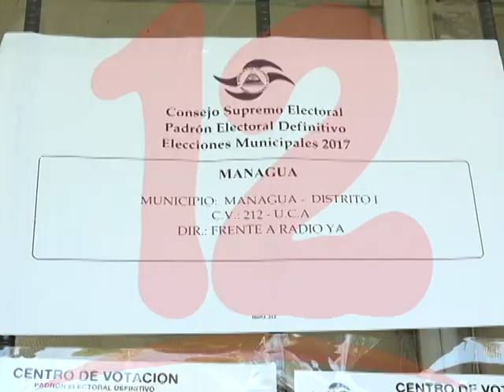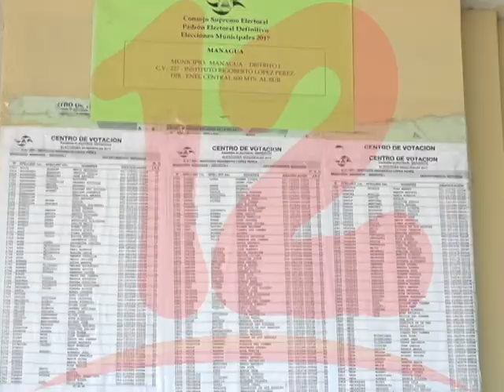Unión Europea demanda negociación de reformas electorales con la oposición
Unión Europea reconoce a la Coalición Nacional como interlocutor para reformas electorales, ¿qué pasará quienes no formen parte de ella?